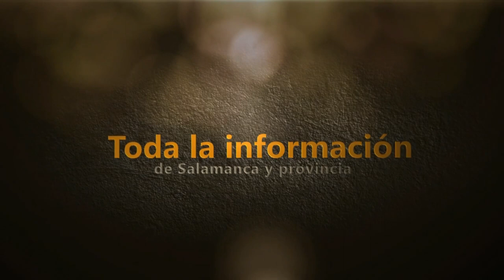Concurso de Recortes en Villarino de los Aires